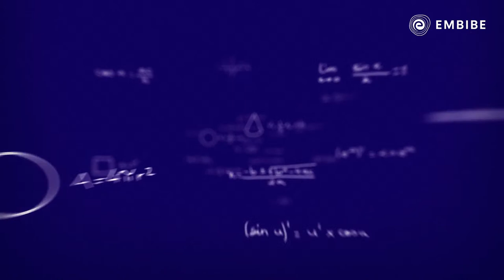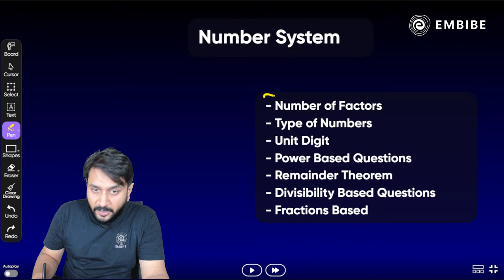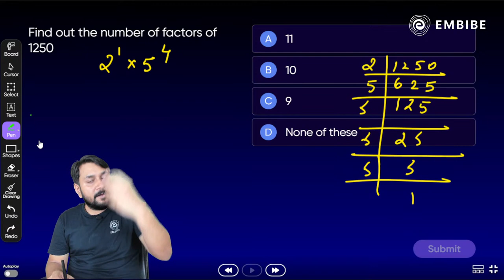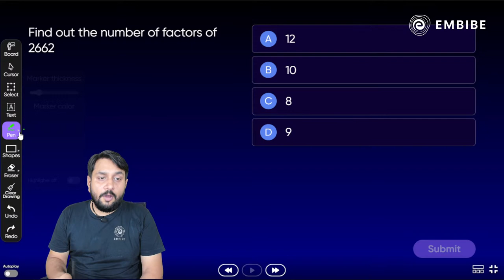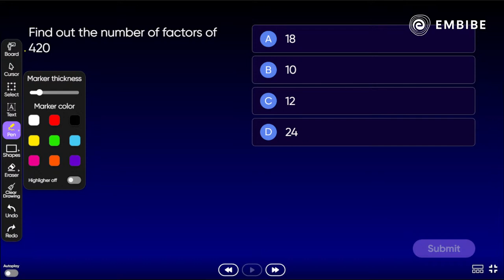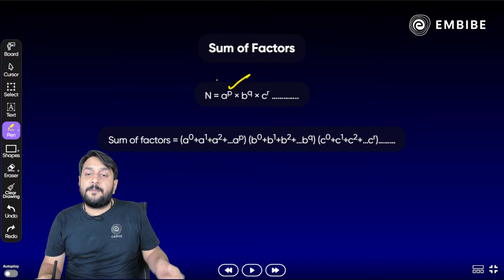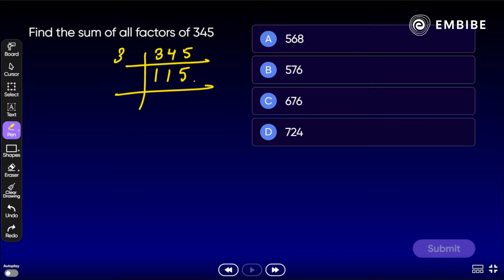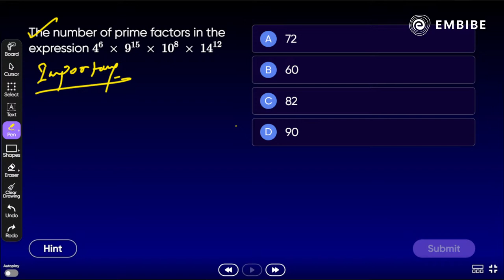SSC CGL 2023 | Maths | Number System | Part 1 | Prabal Lavaniya | Embibe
In this session, Prabal Sir will discuss the important concepts of the Number System and how to use these concepts effectively in the examination hall.

Improve your maths preparation for the SSC CGL 2023 exam with some tips from Prabal sir and ace your exam with confidence